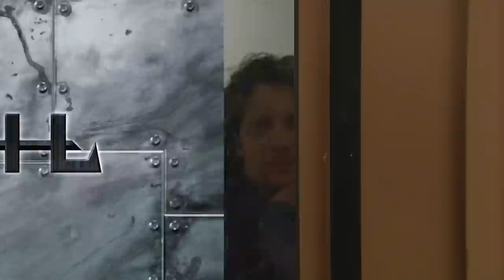Inmate Apologizes After Sobering Up | JAIL TV Show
In Salt Lake City, Utah, a woman starts an explosive argument with another inmate during holding. She arrives under the influence of alcohol, making the processing procedure difficult for the officers.

This episode was filmed in 2010 and featured the Salt Lake County Sheriff's Office.